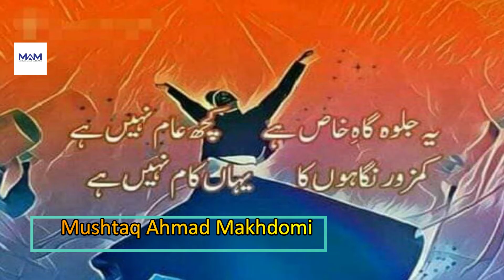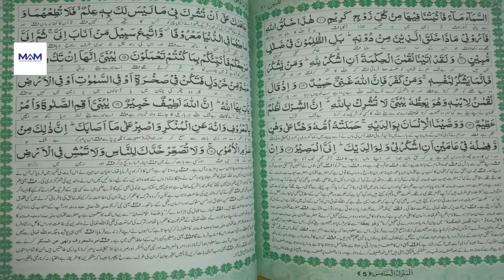Golden Words by A Pious Man.The most Precious Words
This video is about the a pious man who gave some very precious and valuable pieces of  advice to Hazrat E Zownoon Masri.The golden words are very useful and valuable